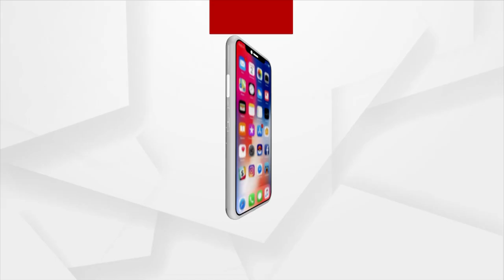ଗୁଠୁଖୋଲ ର ମହିଳା ମାନଙ୍କ ପ୍ରତିକ୍ରିୟା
ଦେଖନ୍ତୁ ବୈାଦ୍ଧ ଜିଲ୍ଲା ଗୁଠୁଖୋଲ ଗ୍ରାମର କିପରି ରହୁଛନ୍ତି ମହିଳାମାନେ । ଶୁଣନ୍ତୁ କଣ ରହିଛି ସେମାନଙ୍କ ପ୍ରତିକ୍ରିୟା